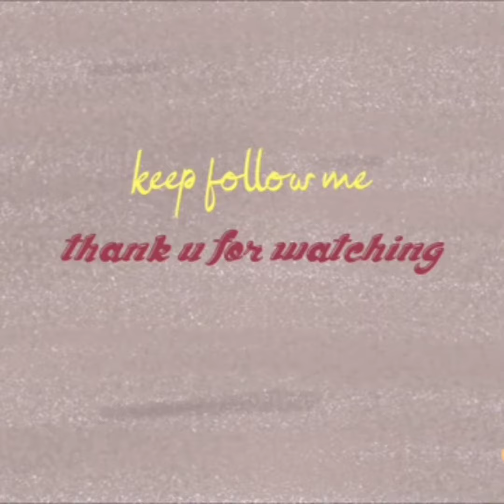ലോക ലഹരി വിരുദ്ധ ദിനം ജൂൺ 26 appunniv/sKunjunni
vlog 80